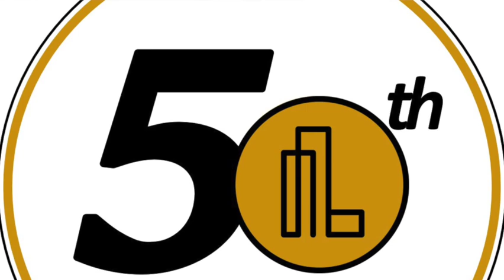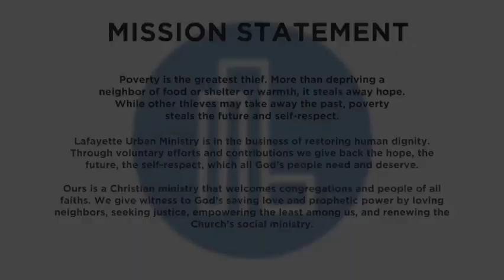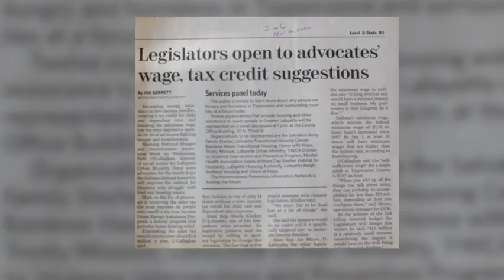Wes's Weekly Wrap Up - The History of LUM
In this edition of Wes's Weekly Wrap Up, Wes Tillett, LUM executive director, introduces the History of LUM, in honor of the LUM 50th Anniversary. LUM was incorporated in October 1972, and during this month, Wes will highlight different aspects of LUM. Please take a few minutes to watch the video and SHARE with others.